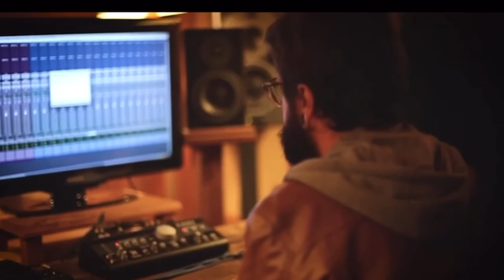【ブラジル音楽】遂にブラジリアンベーシスト襲来！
みなさん、お元気ですか？？
本日は「Igor Pimenta」(イーゴル ピメンタ)という音楽家を紹介します。
ブラジルサンパウロ州サンパウロ市出身
ベーシスト、作編曲家、プロデューサー

2020年6月に「Sumidouro」を発表
下記プラットホームから試聴、購入可能です。

動画内で紹介させてもらった動画です。

これまでに彼が参加したアルバムにはこういったものがあります。

•Igor Pimenta “Sumidouro” (2020).
 Composições e Arranjos
•Neymar Dias e Igor Pimenta “Come Together Project” (2015).  Co-Produção Musical
•KVAR “KVAR” (2015).  Composições e Arranjos
•Rafa Castro: "Teletransportar"(2020). Co-Produção Musical
•Neymar Dias: “Minhas canções instrumentais” (2019).
•Maiara Moraes: "Cabeça de Vento"(2019).
•Shoji Kaneda  “Blue Abstraction” (2018). Produção Nipo Brasileira
•Blubell “Confissões de Camarim” (2016).
•Thomaz “O Curva”(2015). Participação Dori Caymmi
•MINIDocs – Ivan Lins e Rafael Altério (2016).
        MINIDocs – LaBaq (2016).
        MINIDocs – Paulo Novaes (2016).
•Barbára Rodrix “Eu Mesmo”(2015).
Participação Luiza Possi, Nailor Proveta.
•Breno Ruiz “Cantilenas Brasileiras” (2015). Participação Renato Braz
•Paulo Novaes “Esfera” (2015). Co-Produção
•MINIDocs – Breno Ruiz (2015).
       MINIDocs – Pedro Altério e Bruno Piazza (2015).
       MINIDocs – Neymar Dias (2015).
       MINIDocs – Batista e Bando (2015).
•Blubell “Diva é a Mãe” (2014).
•Pedro Altério e Bruno Piazza “Música dos dois” (2012).
•Fabiano de Castro “Lá do alto do Morro” (2012).
•Paulo Tiné “Novos Quartetos e Canções”  (2012).
•Neymar Dias “Capim” (2008).

現在までに投稿した動画です、良ければこちらもご覧下さい！

【新型コロナウィルス 】ブラジルの有名ミュージシャンがお亡くなりになりました。

ブラジルサンパウロより音楽関係の内容を中心に色々な話をお送りします！

Shoji Kaneda: ギタリスト、作編曲家
ブラジルサンパウロ在住